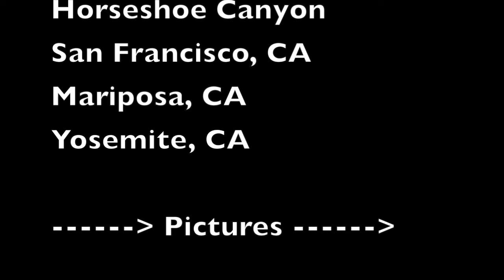West Coast Group Trip 5/22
Amazing trip with even better friends!
Tw: Flashing lights at Lovers & Friends Festival